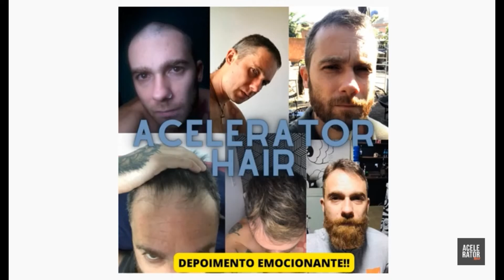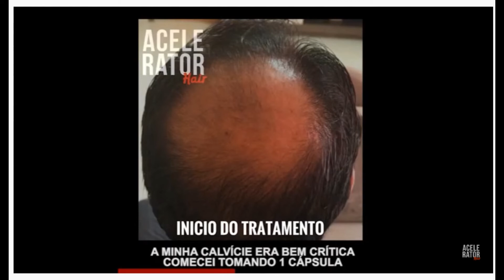ACELERATOR HAIR MINOXIDIL É BOM PARA O CABELO E A BARBA? DEPOIMENTOS? BENEFÍCIOS? COMPOSIÇÃO? BULA?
O QUE É ACELERATOR HAIR?
o Acelerator Hair Minoxidil é um suplemento natural poderoso que auxilia no controle da queda de cabelo e tem a função de suprir todas as deficiências de vitaminas e minerais do seu organismo. Ele proporciona o crescimento de novos fios muito mais fortes, mais grossos e mais saudáveis.

Os kits de tratamento da Acelerator Hair  garantem a melhor proteção possível para o cabelo, ajudando a prevenir problemas capilares como a calvície e a queda de cabelo frequente.

Entenda melhor como os produtos da Acelerator Hair  funcionam e outros vários aspetos, já nos próximos tópicos

BENEFÍCIOS DE ACELERATOR HAIR?
Quando é feita a administração do Acelerator Hair , uma série de benefícios começam a se verificar, sendo que alguns deles são os seguintes:

BLOQUEIA DO DHT DA CALVÍCIE
RECUPERA 97% DOS FIOS PERDIDOS
INTERROMPE A QUEDA DOS FIOS
REVERTE A FOLICULITE
CRESCIMENTO 7X MAIS RÁPIDO
EFEITO ENTRE 3 A 6 SEMANAS
SEM DILUIÇÃO DO MINOXIDIL
SEM EFEITOS COLATERAIS

MINOXIDIL ACELERATOR HAIR ANÁLISE!
Acelerator hair trata-se de um produto que visa suplementar de forma natural o organismo, com nutrientes que combatem a queda de cabelo.

Este suplemento promove um maior crescimento de fios novos, deixando eles mais saudáveis e resistentes. Sem falar que o uso das cápsulas de acelerator hair ajudam a proteger seu cabelo e pode ajudar a prevenir outros problemas capilares.

COMO POSSO USAR E TER BONS RESULTADOS?
Para garantir os melhores resultados com este suplemento, o ideal é consumir 1 cápsula ao dia, de preferência meia hora antes de dormir, é outra 30 minutos antes de dormir. Cada frasco contém 30 cápsulas de 2,5mg.

Outro produto que também é muito consumido em cápsulas é o emagrecedor 100 medidas que analisamos aqui no blog, que serve tanto para homem quanto para mulher.

DÚVIDAS SOBRE A FÓRMULA!
Fizemos contato diretamente com o fabricante, para saber um pouco mais sobre a sua Fórmula do Acelerator hair, para que possamos passar essa informação a mais pessoas que também tem esta dúvida. Portanto, a fórmula contém 100% minoxidil em cápsulas de 2,5mg.

Onde posso Comprar ACELERATOR HAIR com Segurança Adquira o seu aqui no site oficial acessando pelo link abaixo↓↓↓↓↓